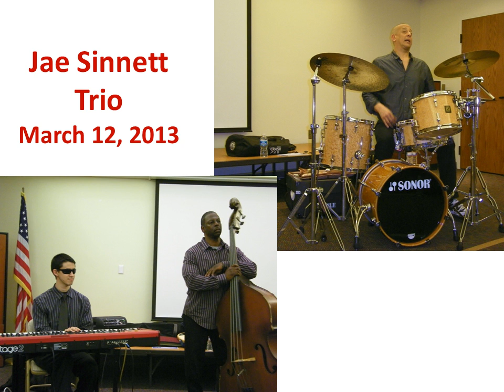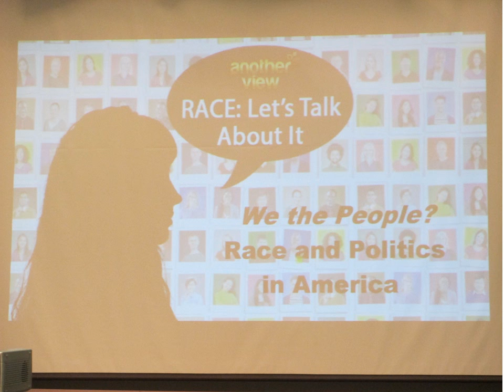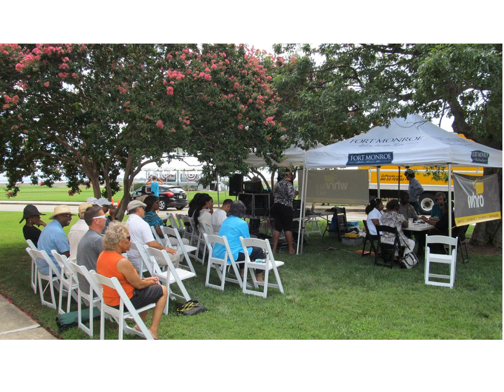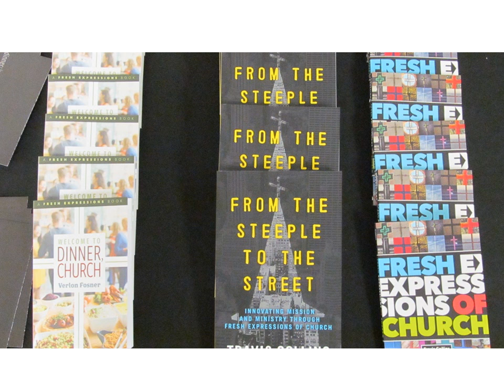Singers, Seminars, Ceremonies and Celebrations 2013 - 2017, 6/17/17